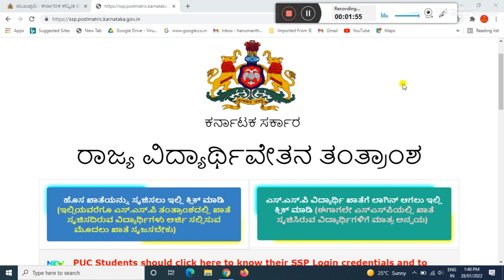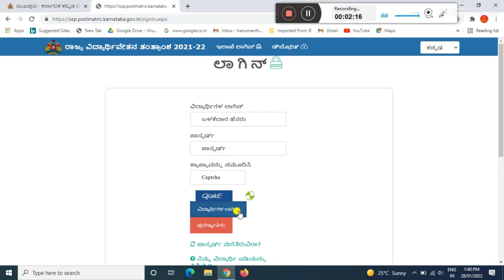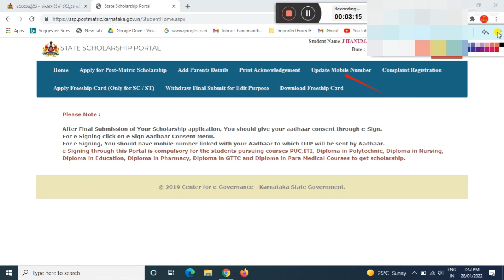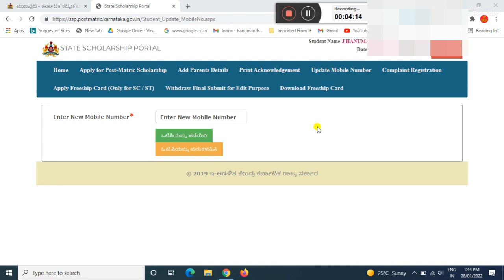ssp scholarship latest news/ssp scholarship mobile number change online | ssp scholarship new update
GEAR USED:
1. Mic
2. DRL-18H Ring Light
3. Tripod
4. High Quality Green Screen
5. Wallpaper

More:-

                                                           ವಂದೇ  ಮಾತರಂ ".